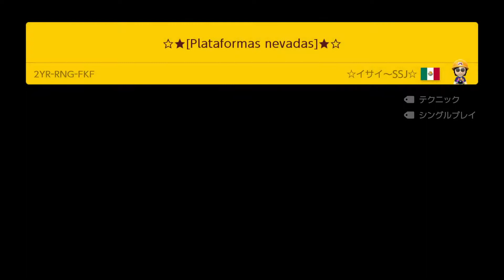☆★[Plataformas nevadas]★☆ by ☆イサイ〜SSJ☆ 🍄 Super Mario Maker 2 ✹Switch✹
Supera a esas plataformas saltando en ellas!        Dificultad:★★★☆☆